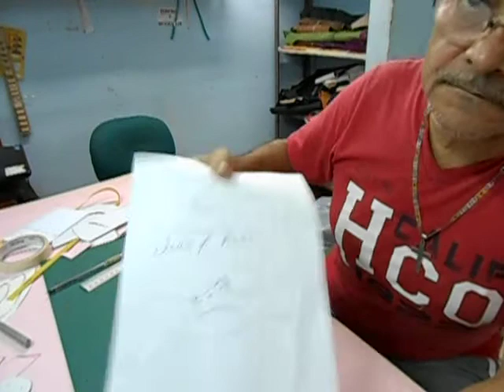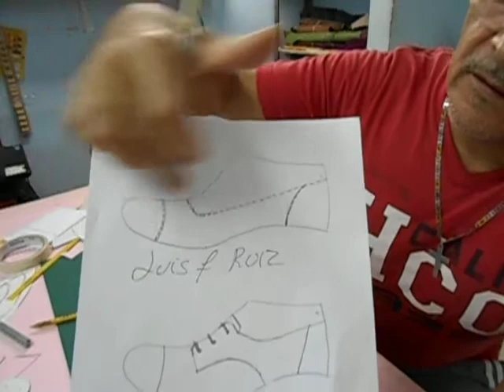EMPEZANDO DISEÑO Y MODELAJE DE CALZADO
ES UNA CADENA DE VÍDEOS SEMANALES   DEL CANAL LUIS F RUIZ PARA QUE LOS FANS DE MI CANAL APRENDAN UN OFICIO LOS VEAN Y LOS COMPARTAN  Y SE SUSCRIBAN A LOS SUBSCRITOS  RECIBIRAN TODA LA INFORMACIÓN QUE SOLICITEN SOBRE CALZADO Y MARROQUINERIA